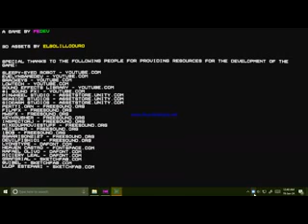the VHS paradise full game pc